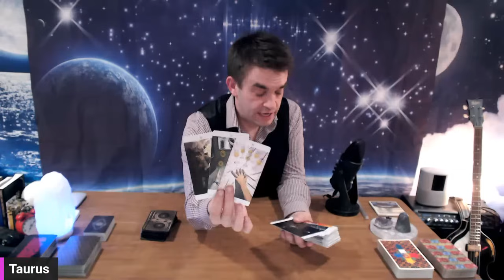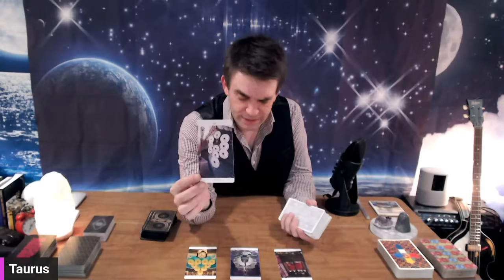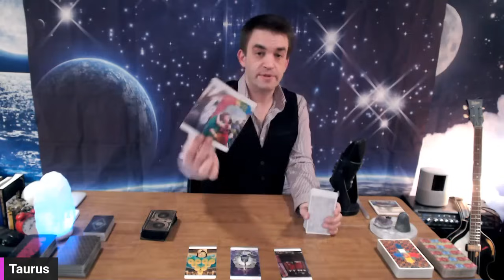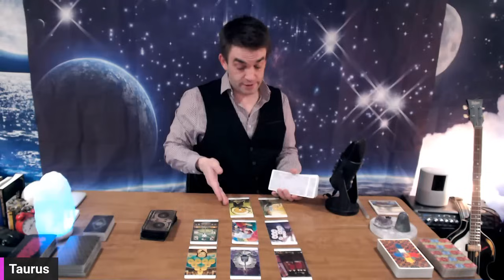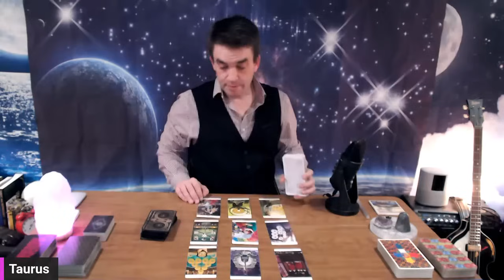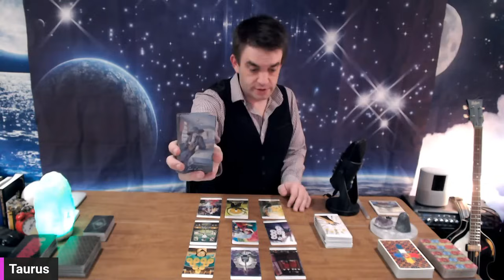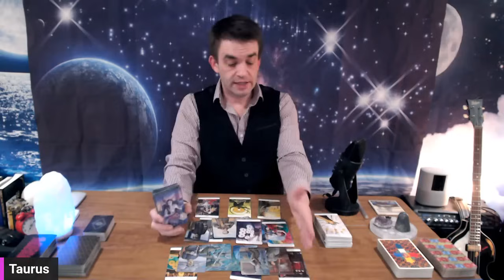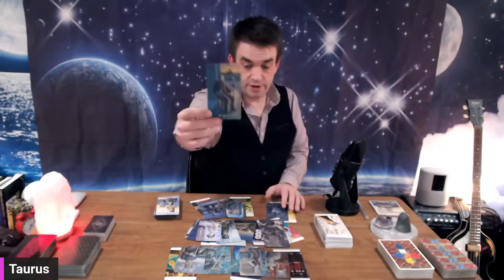♉️🐂 Expect this change to happen fast ☀️✨🌙 A serendipitous meeting is coming ❤️🤗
Primary decks I use:
Starman Tarot
Titanic Tarot: Risen Spirits
Thoth Tarot
Penumbra Tarot
Crow Tarot
Lightseers Tarot

Want to send something my way:
Archer Astrology